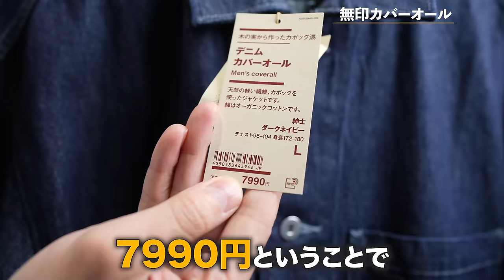新登場！無印のインディゴカバーオール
無印良品
インディゴカバーオール

パーソナル診断（カラー・顔タイプ）

○たくぞー
1989/06/16　奈良県出身
身長178cm体重69kg
2014年公立学校の教員として勤務。
2018年うつ病発症。
2018年退職後YouTubeスタート。